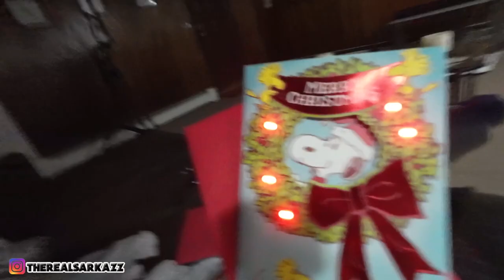"Intimate Family Feast: Cozy Christmas 🎄🍽️"